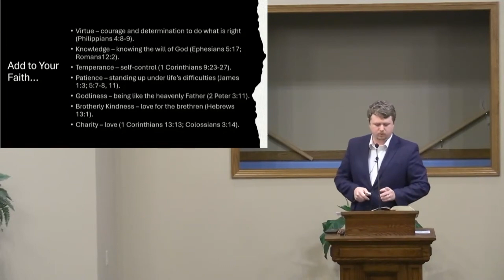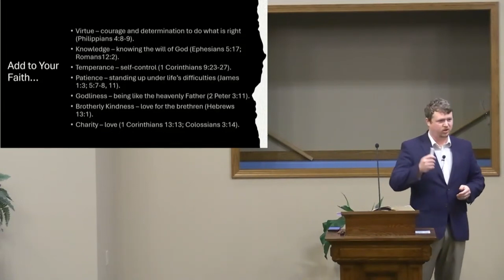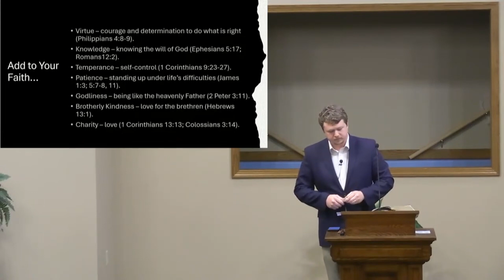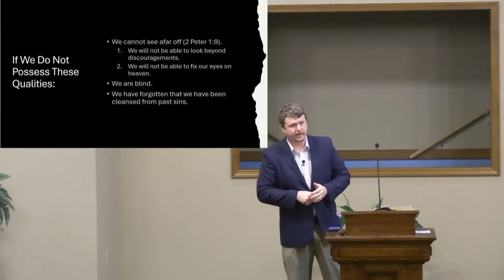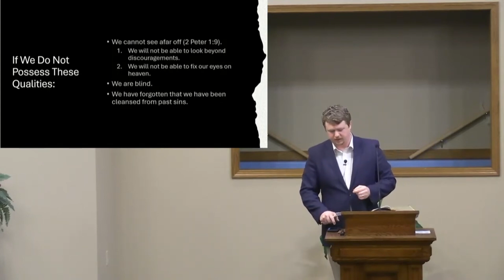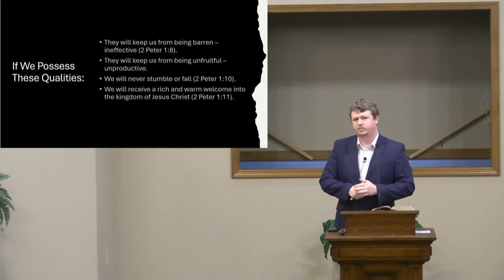Is Your Call and Election Sure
Sermon preached by Trenton Hall live at West Main Street Church of Christ on Sunday, October 27, 2024